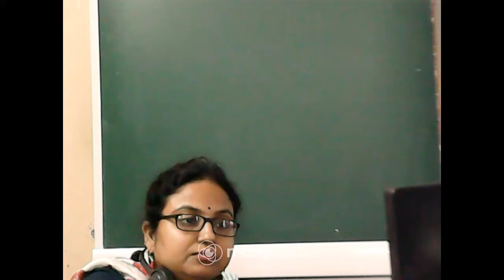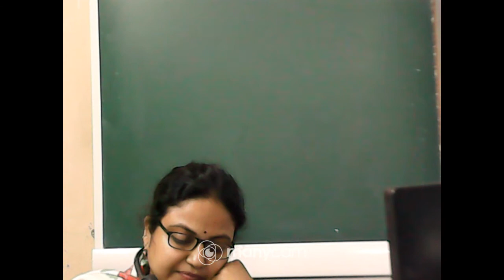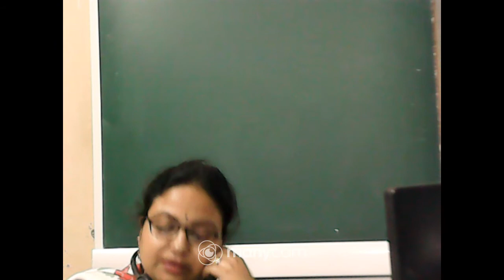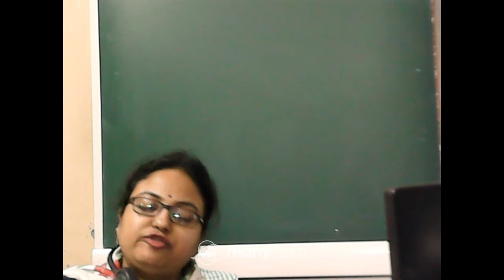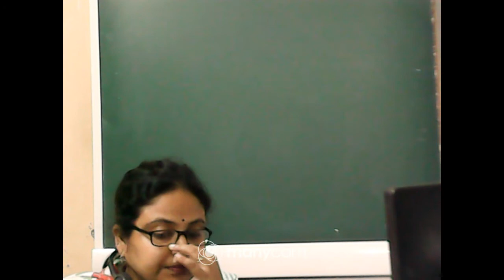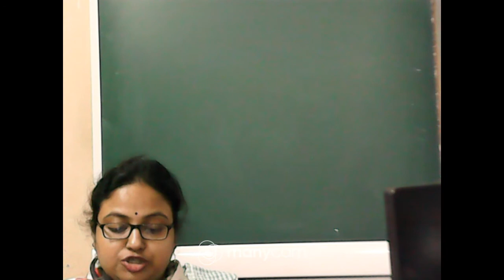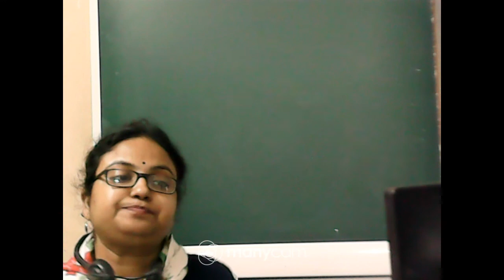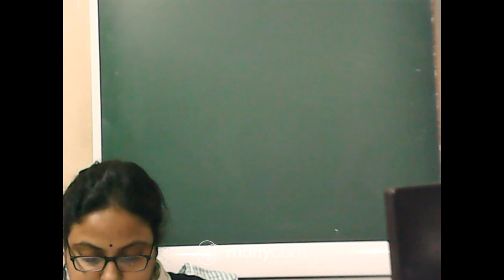CLASS X SSC LIVE (HISTORY)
TEACHER'S  NAME : SREYA GHOSH